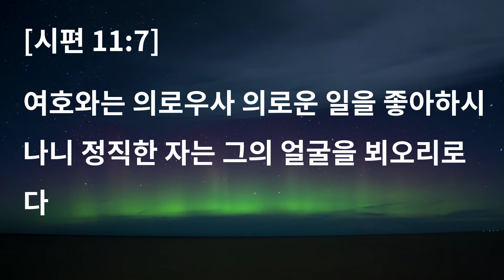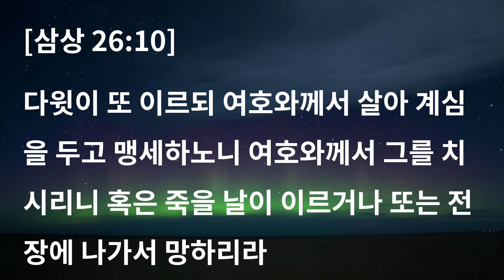191127 (다윗5) 터가 무너져도